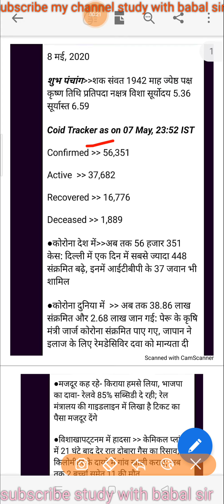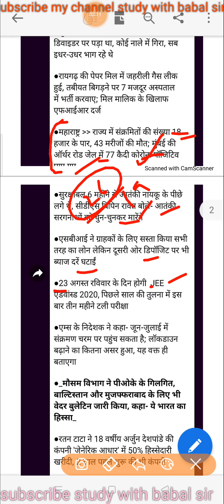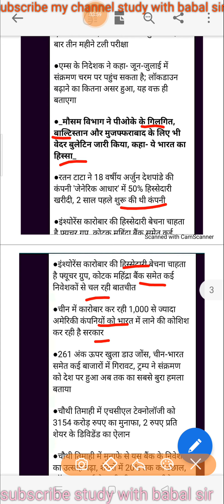8 may 2020 Friday Important News